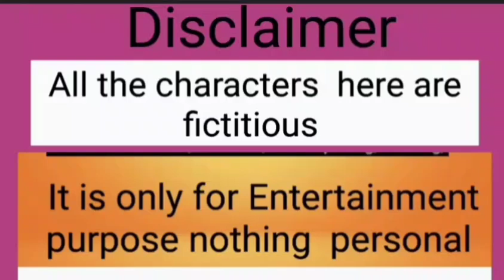তুই ছিলি কারোর জীবনের সিঁড়ি|তোকে ধরে ওপরে উঠেছে তারপর ছুঁড়ে ফেলে দিয়েছে